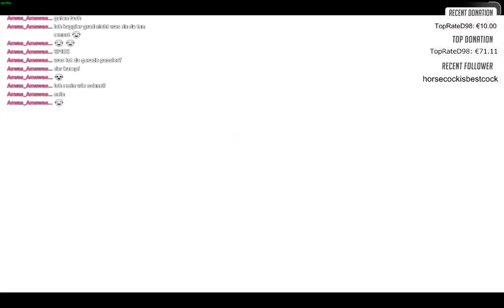Lets play - Tales of Beseria #44 von der Katze Grimoir (gefunden xD)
Hey leute hier mein kleines letzs play von tales ob beseria... ich übersprinbge keine cutscenes also erwartet vollen story kontent in meinen videos :D -- Watch live